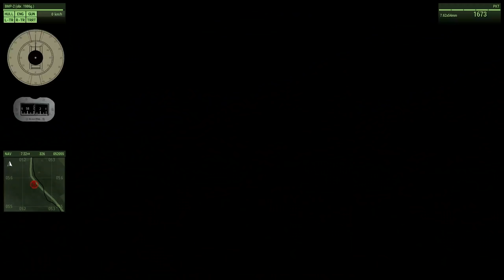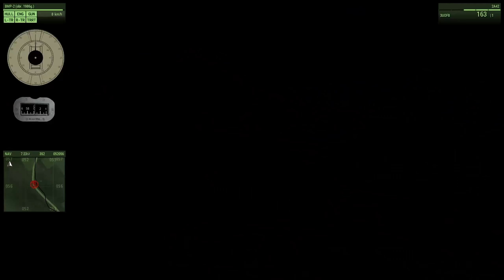OBLITERATING ENEMIES with 30mm CANNON and ATGMs | Arma 3 BMP-2 Gunner Crew Gameplay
So today we played as Russian Marines in the early-mid 2000's, invading Stratis with the support of a BMP-2 armored fighting vehicle. (Still not sure if the BMP is an APC/IFV/AFV lol) anyway it's gun goes boomboomboom, the MG goes brrrrrrrrrrrt and the ATGM goes WOOOOOOSH and it was a lot of fun. I hope you guys enjoy, this was a blast (pun intended)

Key Features in Arma 3

Altis & Stratis
Defeat your enemy on a richly detailed, open-world battlefield – stretching over 290 km² of Mediterranean island terrain. From expansive cities to rolling hills, whether steamrolling your tank across the dusty plains, flying a transport helicopter over the dense forests, or waging asymmetric warfare from the rocky hills, the islands of Altis and Stratis are dynamic worlds, which lend themselves to the most varied engagements in gaming.

Weapons & Vehicles
Head into combat on foot, drive armored vehicles, or take to the skies in helicopters and jets. Conduct a combined arms attack over air, land, and sea, with over 20 vehicles to drive and pilot, 40+ weapons to pick from, customizable loadouts with short- and long-distance attachments, and various types of gear to suit your needs on the battlefield. With a massive arsenal at your disposal, Arma 3 moves you into a world of tactical opportunities.

Singleplayer
Follow the story of Ben Kerry, a soldier who gets caught up in a Mediterranean flashpoint, across three gameplay-driven campaign episodes: Survive, Adapt, Win. Immerse yourself in Arma 3’s diverse gameplay by completing the focused showcase scenarios. Run through the competitive firing drills to hone your shooting and movement skills, and complete your training by signing up to Arma 3 Bootcamp, which features SP and MP tutorials, and a dedicated Virtual Reality practice environment.

Multiplayer
Fight online in the massive military sandbox that is Arma 3. Form a squad and team up against your enemy in the official Defend and Seize multiplayer scenarios. Or jump into one of the many popular unofficial game modes developed by the Arma 3 community. Experience a new form of multiplayer in Arma 3 Zeus, where Game Masters have the ability to influence the battlefield of other players in real-time.

Content Creation
Start creating your own experiences with Arma 3’s intuitive scenario editor and powerful modding tools. Enjoy a platform filled with player-created content, ranging from custom weapons and vehicles, to intense singleplayer scenarios and entirely new multiplayer game modes. Share and discover content on the Arma 3 Steam Workshop, which lets you install player-created content with a click of a button.

Revamped Engine
Navigate the battlefield with fluid new animations; feel the devastating power of combat with the upgraded sound engine, new ragdoll simulation and PhysX™-supported vehicles. Pushed forward by game-changing innovations, the highly moddable Real Virtuality™ 4 engine powers a new generation of Arma with even more stunning graphics, broad simulation gameplay, and massive sandbox terrains.